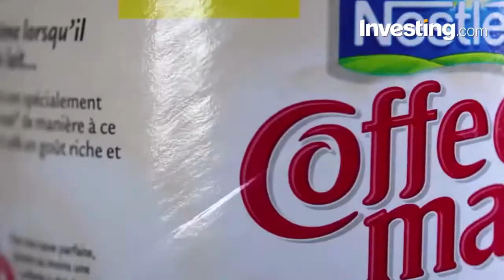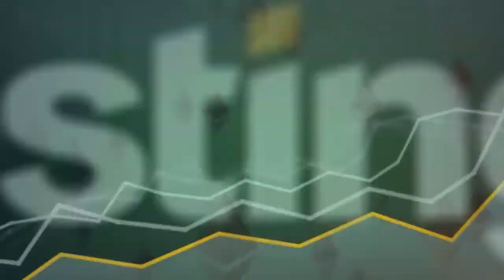Top Global Companies Turning to Blockchain Technology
Investing.com - A growing number of the world's top companies are turning to blockchain technology to improve how business is conducted.
The latest example is IBM (NYSE:IBM) and A.P. Moller Maersk, who are forming a joint venture to create a global trading platform for the shipping business,
Maersk is already working with E&Y and Microsoft (NASDAQ:MSFT) on using blockchain for marine insurance.
DeBeers just announced it will launch a blockchain platform to track the movement of diamonds.
Six out of ten of the world's largest companies surveyed by Juniper Research said they are either deploying or considering the technology.
IBM has teamed up with Walmart (NYSE:WMT), Unilever (LON:ULVR), Nestle and others to use blockchain to improve food safety in the retail giant's supply chain.
Both Visa and MasterCard are experimenting with the technology as an alternative to swiping cards in making payments.
And Microsoft is working with Israel's Bank Hapoalim on a bank guarantee program.
Other companies are working directly with major cryptocurrency players such as Ripple and Ethereum to apply their blockchain technology.